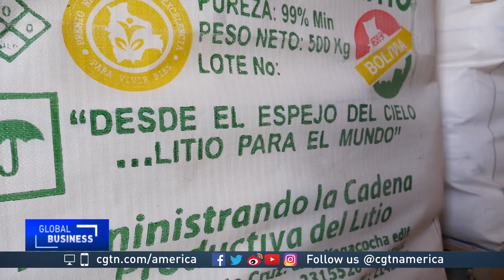Argentina, Bolivia, and Chile seek to exploit their large lithium reserves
The stunning salt flats that span the north of Argentina and Chile as well as the south of Bolivia make up a region known as the Lithium Triangle. The area holds over half of the world's lithium reserves. Demand for the metal, which is used in batteries, is expected to triple by 2025.